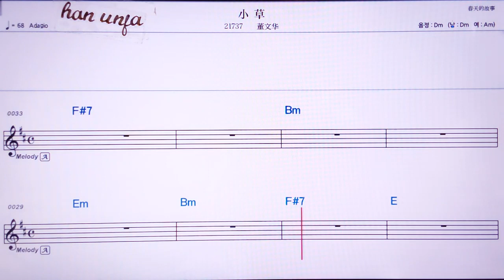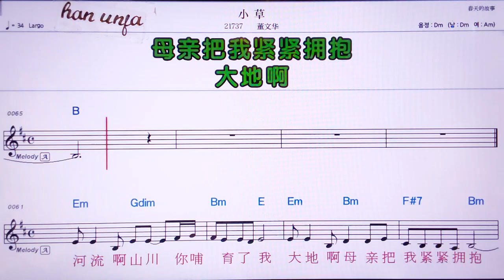💖샤오차오/ 동원화 👍MR,유투브 노래방, 가라오케, 악보, 코드, 가사 ,Karaoke,반주